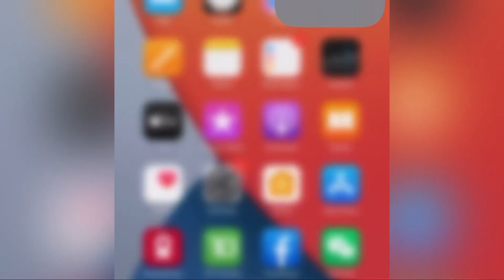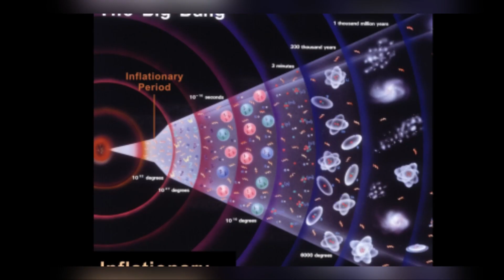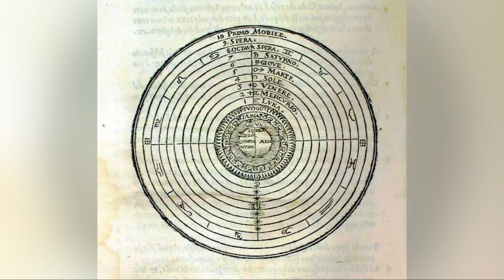2 dimensional reality